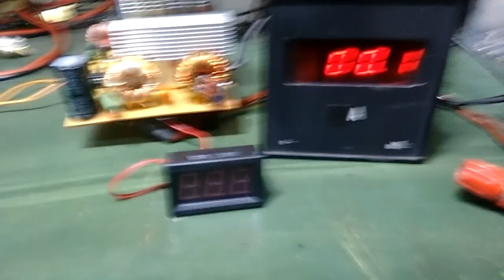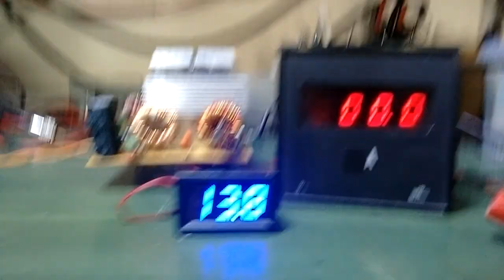Teste do protótipo de placa 50 amperes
Ciência e tecnologia Radioamadorismo